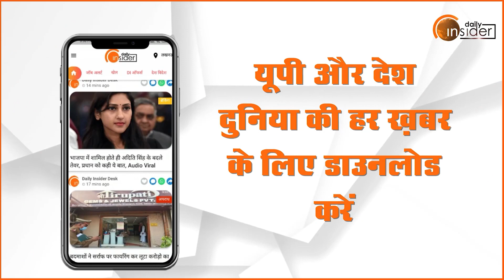अध्यक्ष रेनू मिश्रा ने बुलंद की आवाज़, कहा- अनिश्चित काल तक मांग आंदोलन रहेगा जारी